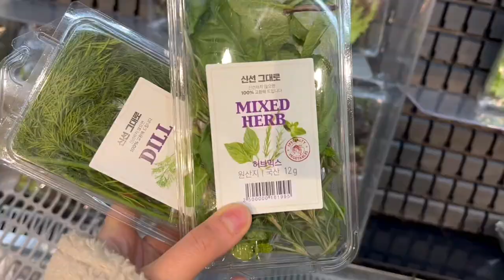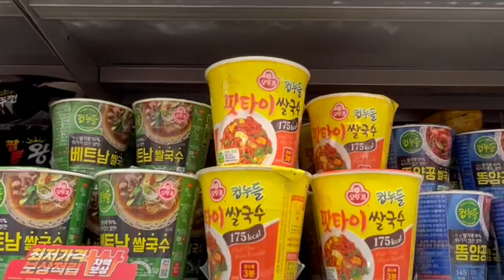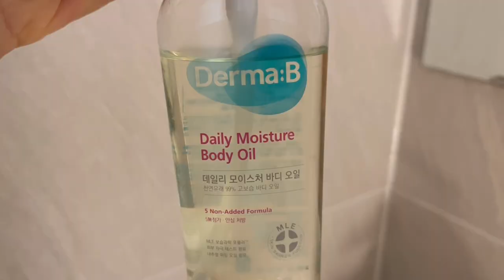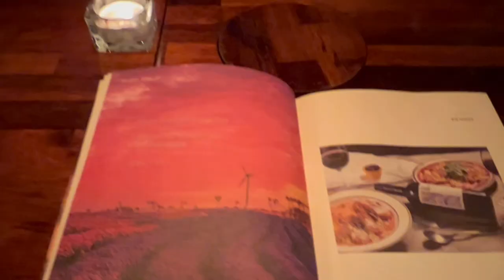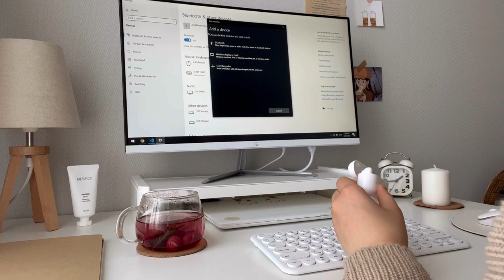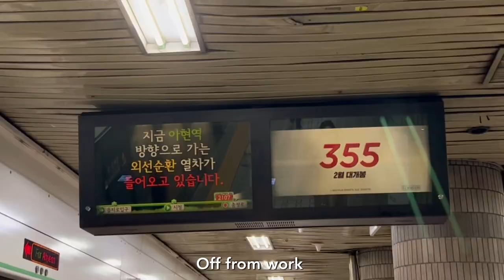A way to overcome laziness | Peaceful night routine, fish stew, oyster pasta| daily vlog 🌿